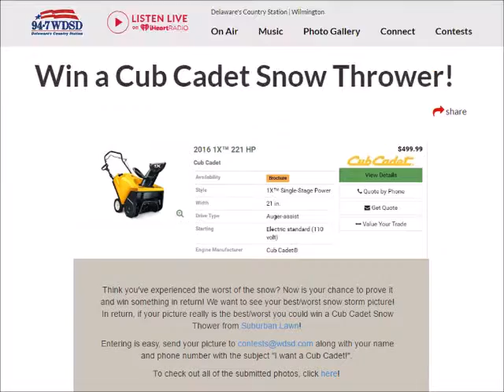Cub Cadet Snow Thrower Contest - WDSD & Suburban Lawn Equipment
Cub Cadet Snow Thrower Contest
by WDSD Radio and Suburban Lawn Equipment of Wilmington, DE
Enter to wine a Cub Cadet Snow Thrower valued at $500!
Suburban Lawn Equipment
1950 W. Newport Pike
Wilmington, DE 19804